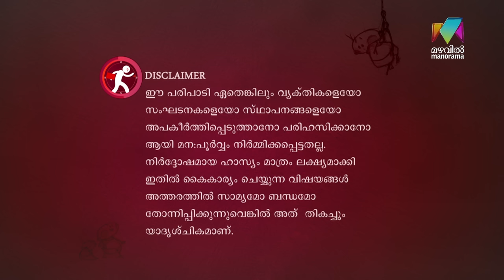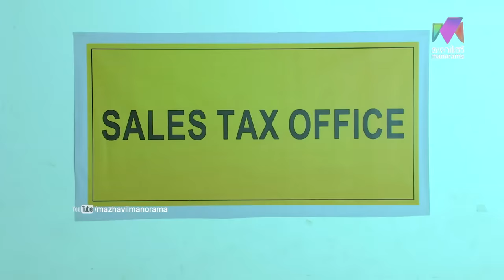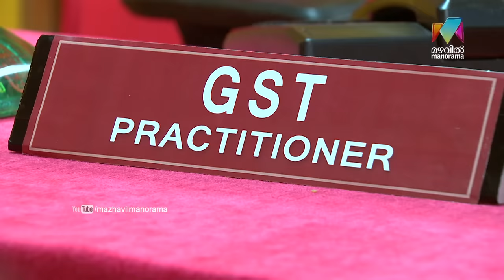Marimayam | Ep 321 - GST, the most rated word I Mazhavil Manorama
Marimayam:  GST, the most rated word in our current life. All of us know the term bt not know exactly what it is and how it affect our life. Marimayam in this episode deals about what GST means.

Lead Actors and their roles:
Sneha Sreekumar ,
Manju Sunichen,
Niyas Backer,
Manikandan Pattambi,
Vinod Kovoor,
Sidharth Shiva,
Riyas,
Mani Shornur,
Khalid,